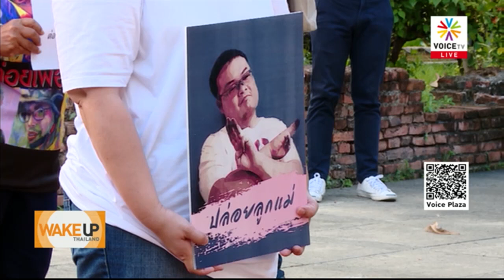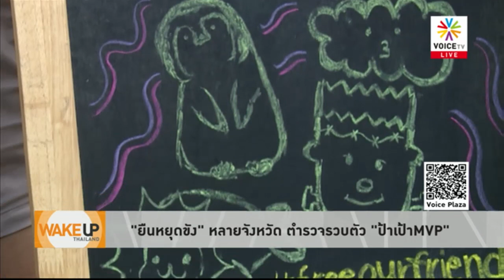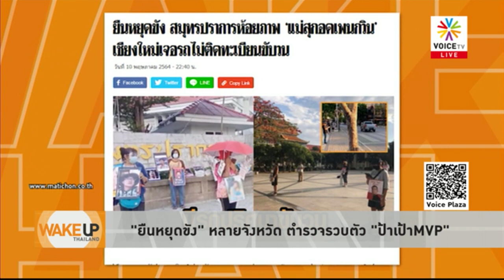'พี่น้องสิงห์แดง' ส่งใจให้ 'เพนกวิน' 'แม่สุ' ปลื้มคนสนับสนุนลูก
'พี่้น้องสิงห์แดง มธ.' ส่งใจให้ 'เพนกวิน' 'แม่สุ' ปลื้มคนสนับสนุนลูก ท่ามกลางกิจกรรม ยืนหยุดขังที่กระจายไปทั่วประเทศ